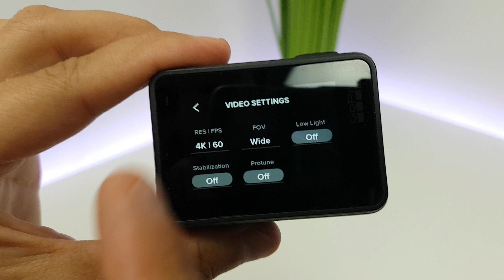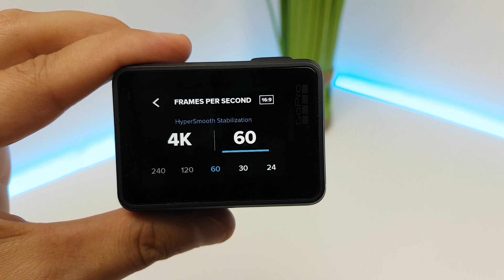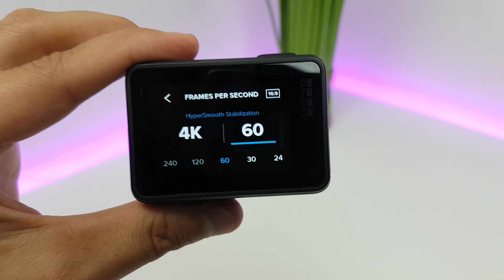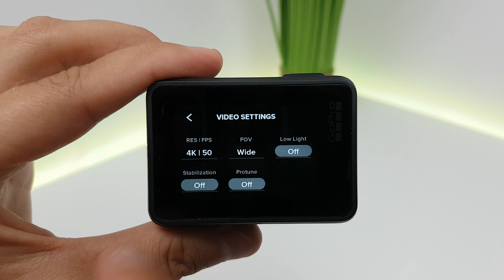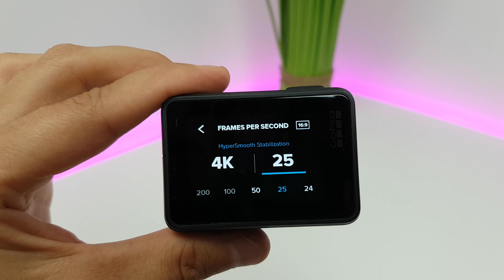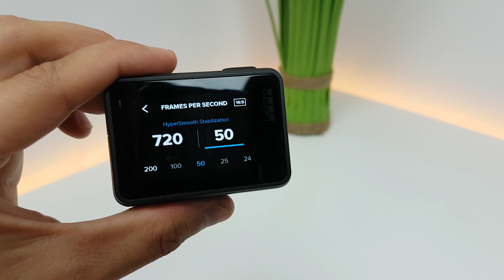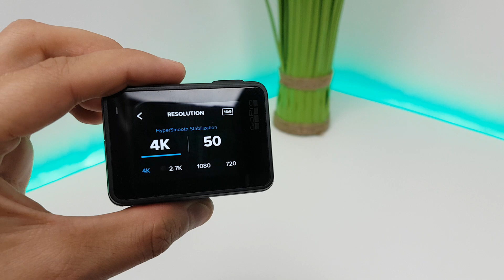GOPRO NTSC 60FPS vs PAL 50FPS - sposób na miganie migotanie obrazu w sztucznym świetle | ForumWiedzy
Najlepiej ustawić w dowolnym urządzeniu 25 lub 50 klatek na sekundę podczas nagrywania, a Twój problem zniknie.
Problem występuje tylko i wyłącznie, gdy mamy do czynienia z urządzeniami świecącymi, np. ekran telewizora, lampa, latarnia, żarówka itp.

Należy zadbać, by ilość klatek na sekundę (ang. FPS) zgadzała się względem wartości częstotliwości napięcia w sieci elektrycznej, czyli w Polsce mamy 50Hz, zatem najlepiej ustawić 50 FPS lub 2x więcej lub mniej, a zawsze będzie ok.

Jeżeli dane urządzenie umożliwia ustawianie szybkości migawki, to możesz wykluczyć migotanie właśnie tym parametrem np. 1/50 lub 1/100, nawet gdy zostawisz np. 60 klatek na sekundę lub 30 klatek na sekundę. Przykładowo w smartfonie Samsung Galaxy S7 można takie ustawienia poczynić w trybie profesjonalnym nagrywania filmów.

Mam nadzieję, że mój poradnik się Tobie przyda.

Jeżeli film się nie podobał, to daj łapkę w dół.

Dziękuję za uwagę i pozdrawiam serdecznie ;)